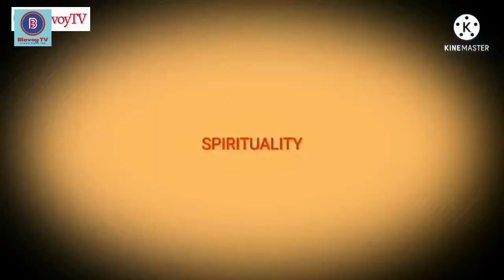MAKE GOD YOUR BACK UP AND REFUGE AT ALL TIME.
MAKE GOD YOUR BACK UP AT ALL TIME.
In this Wicked Society at Large you need to know who to seek refuge and get Divine Backup at all time.